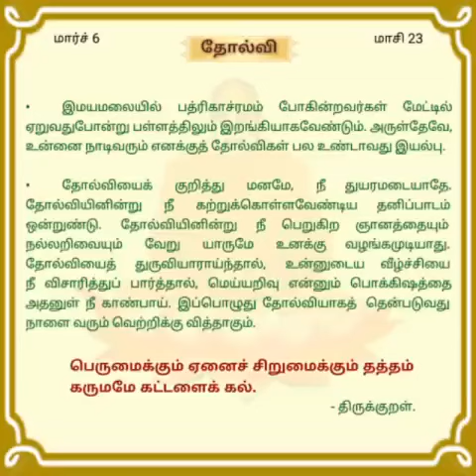"தினசரி தியானம்" மார்ச்.06 'தோல்வி'.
திருப்பராய்த்துறை 20-8-60

சுவாமி சித்பவானந்த.